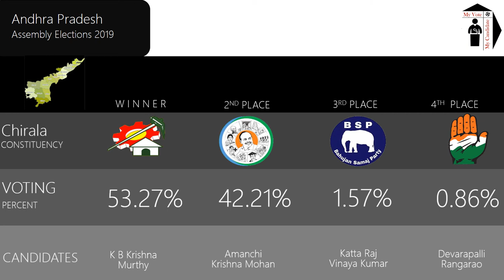Chirala Assembly Constituency